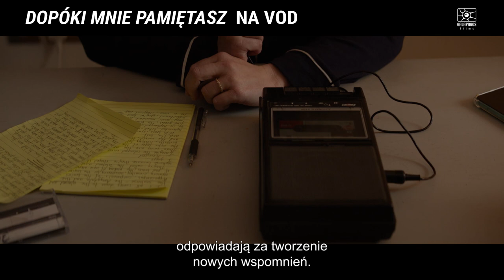Dopóki mnie pamiętasz | Cineman